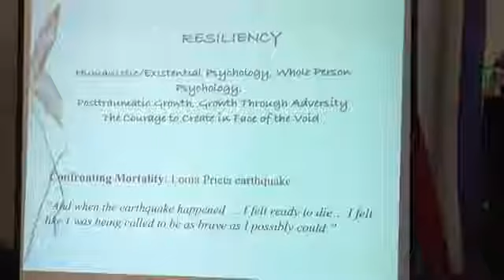Poetic Movement, a talk by Ilene Serlin, PhD, at AgeSong 2015